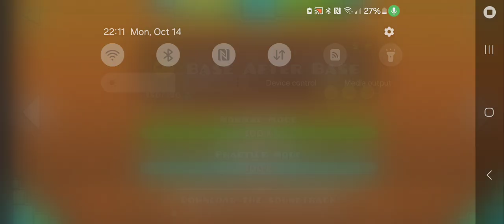Base After Base (RobTop)